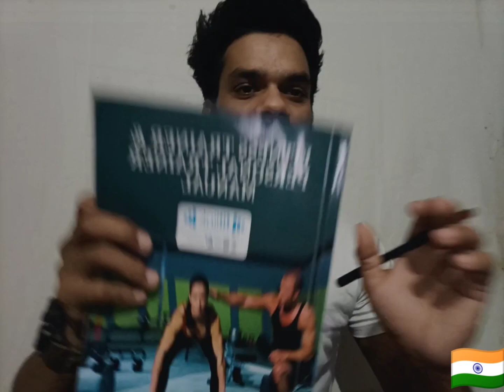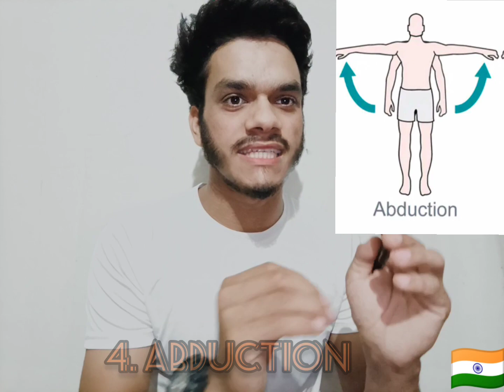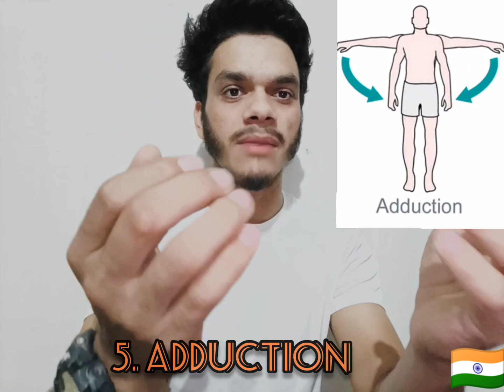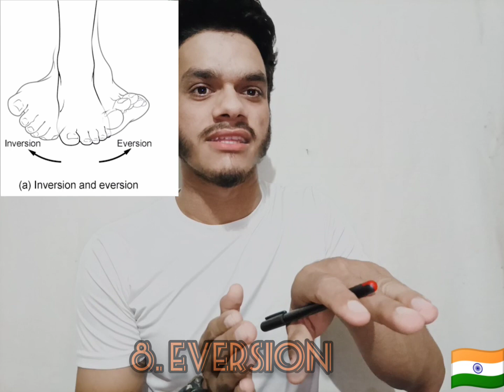Movements terminology.. CLASS-04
FITNESS TRAINER COURSE..
MODULE 02 : ANATOMY AND PHYSIOLOGY
CHAPTER 01 : ANATOMICAL TERMINOLOGY AND DEFINITIONS

TOPIC: MOVEMENT TERMINOLOGY